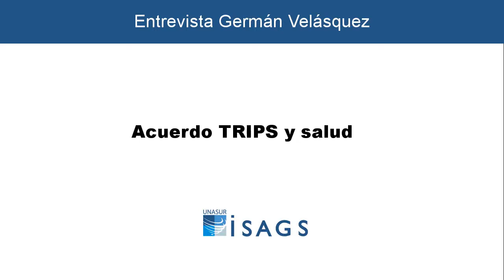Entrevista con German Velasquez- Consejero especial para Salud y Desarrollo. Centro Sur, Ginebra.